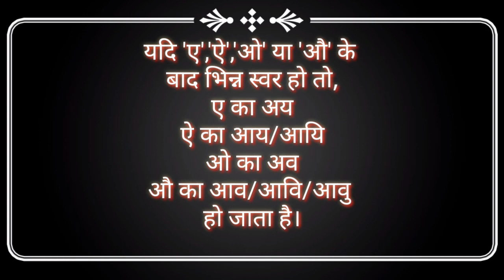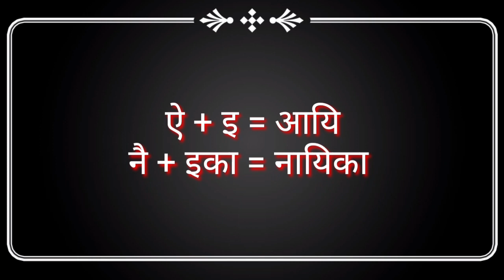Bhasha aur vyakaran || अयादि संधि by Rakesh Jha